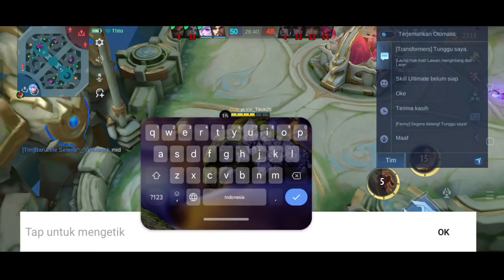JANGAN PANGGIL AKU ❕ANAK KECIL PAMAN